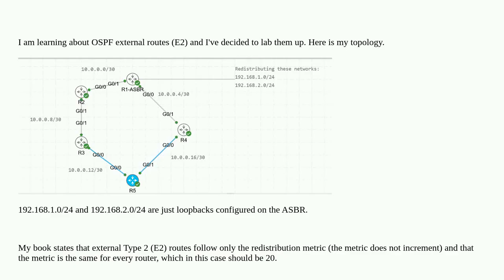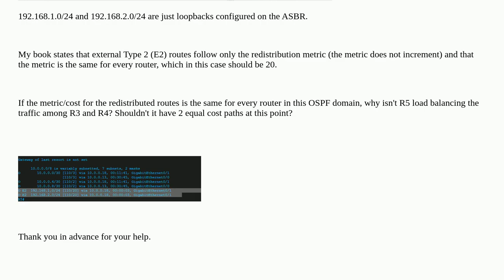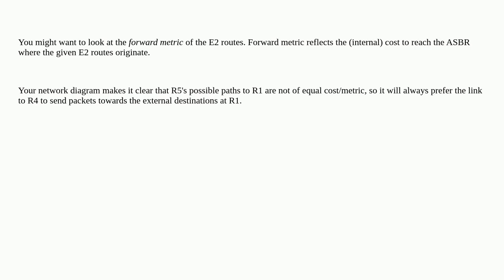Networkengineering: OSPF Equal Cost Load balancing with External E2 routes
OSPF Equal Cost Load balancing with External E2 routes

A special thanks goes out to the community

  ospf